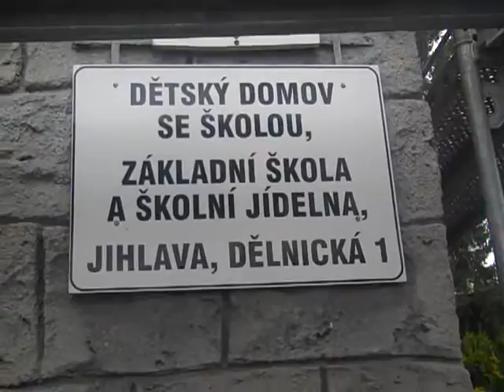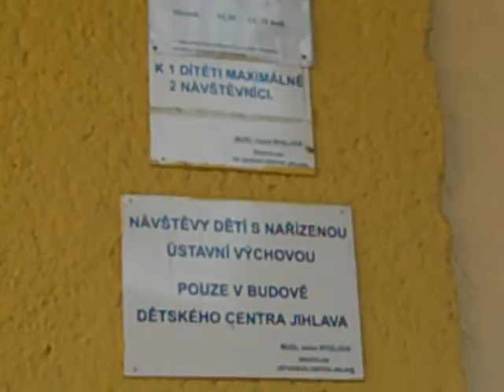Český rozhlas Region-seriál Těžká práce-týden druhý...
upoutávka na seriál Českého rozhlasu Region
Vysílání Těžké práce každý všední den 10:30h